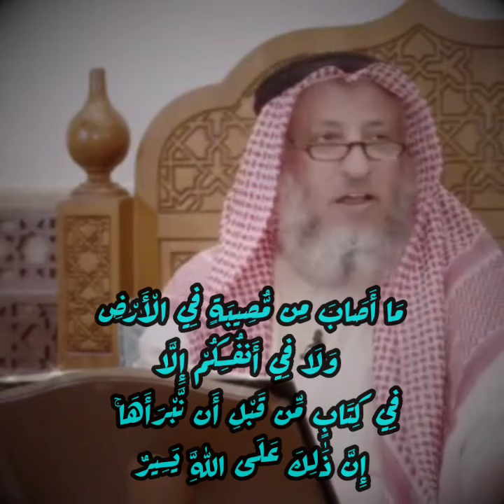عثمان خميس الايمان بالقدر